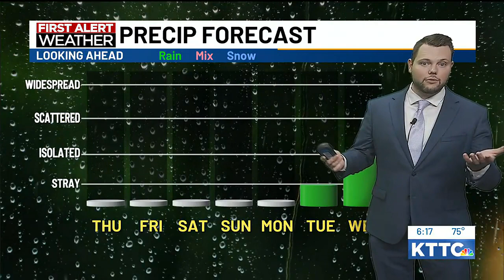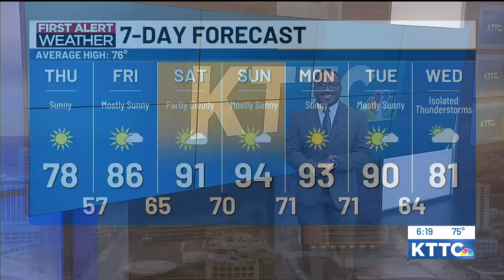KTTC WX - Warm temperatures ahead